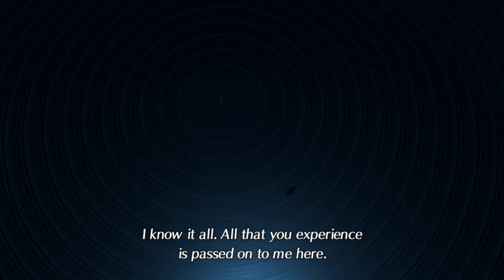At the Endpoint . Cutscene . Xenoblade Chronicles 2 .